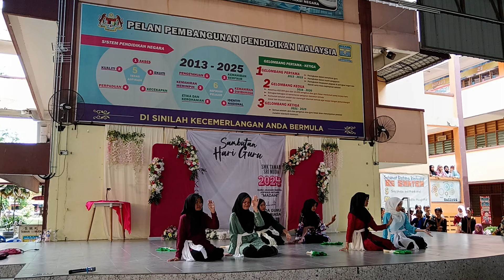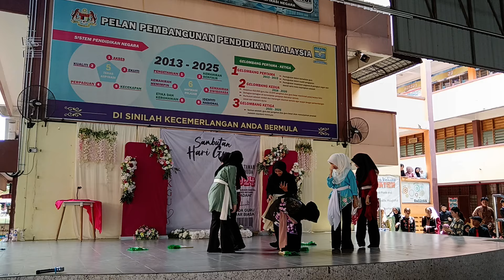Tarian Kurik Kundi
Hari Guru
Seni Kebudayaan Sesi Petang
Dataran Perpaduan
SMK Taman Sri Muda
16 Mei 2024